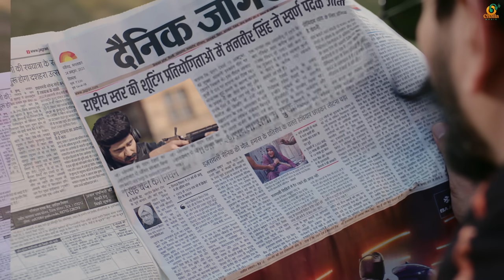Expensive (Official Music Video) | Aveera | Sony Thulewal & Challa Music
Challa Music Presents:
The Official Music Video of "Expensive". The song is sung by Aveera and written by Sony Thulewal & the Music is produced by Prince Saggu.

Watch | Share | Enjoy

Title: Expensive
Singer: Aveera
Lyrics: Sony Thulewal
Video: Creative Crew
Director: Naveen Jethi & Sony Thulewal
Editor: Arshpreet
Dop: Ali Khan
VFX: Dizneeworld (Ajay)
Choreographer: Mr. Bob
Costume: Amrat Sandhu Sidhu
Making: Honey Ramgarhia
Co. Producer - Rupinder Kaur, Jasmeet kaur, Rajdeep Kaur
Makeup: Alpesh
Male lead: Aamir
Project by: Naveen Jethi
Producer: Jaspal Sidhu & Mandeep Mallhi
Digital Promotion & Poster: RGB Tales

Lyrics:
Mere Aounde suit lahoron
Tera bahron asla ve
Par lokan de hazam ni aounda
Eh sara msla ve
Mainu na parwah notan di na tainu kise parche di

Tu Khadke da shonky ve main kharche di

Main anteek khaide gaine tu rashiya ton ganna ve
Sekhan nal teri behni uthni charche ne tere channa ve
Har chanal te news teri hi chaldi ame ajj tadke di

Main krdi off roading te tainu vehal na reshan ton
Pta ni kidan varri ho jana ene bhainde keshan ton
Sare town ch gall ud jandi tere gusse bhadke di

Husan mere hon debetan mudda teri gall da ve
Tere krke Thulewal da na dunia te chalda ve
Teri iko badak batheri baddal vangu gadke di